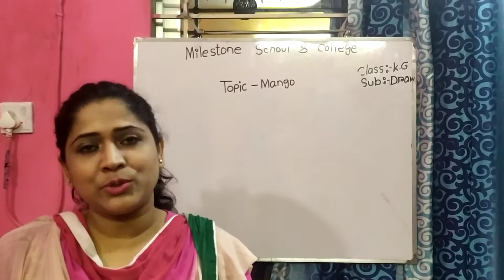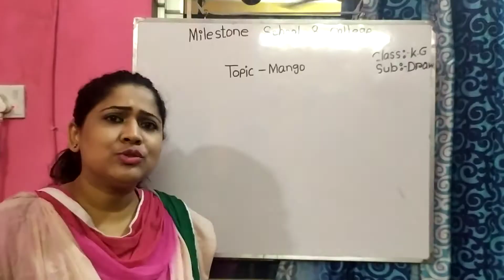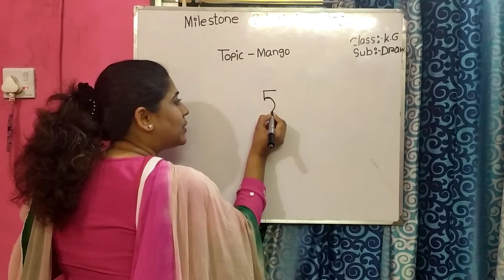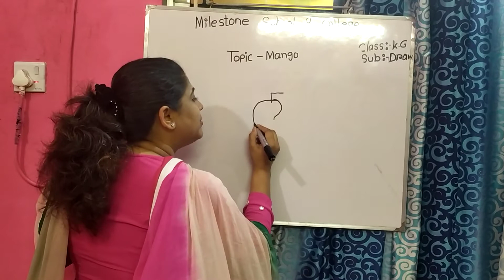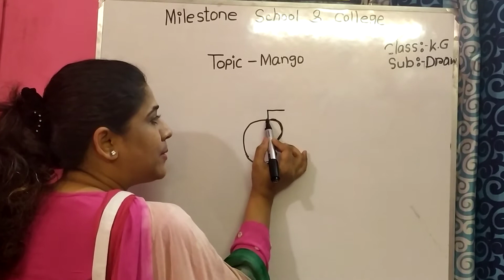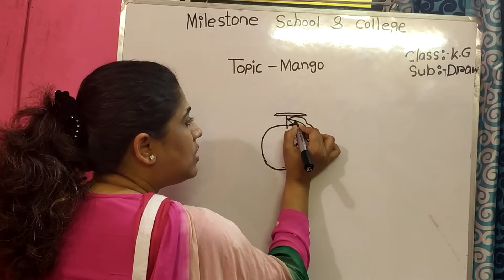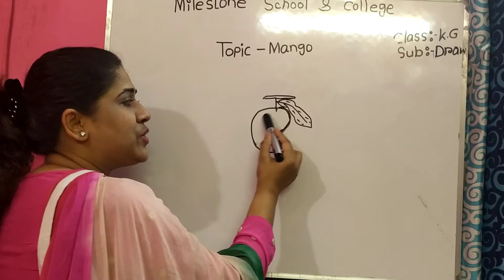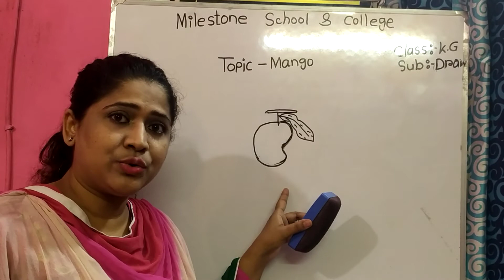Mohammadpur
BM. Sub: English. Topic: How to draw a mango